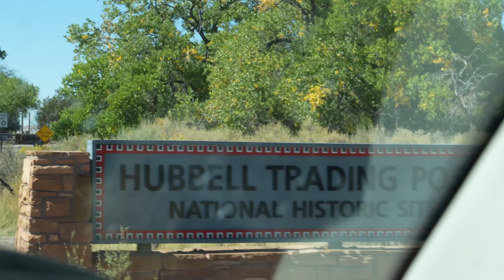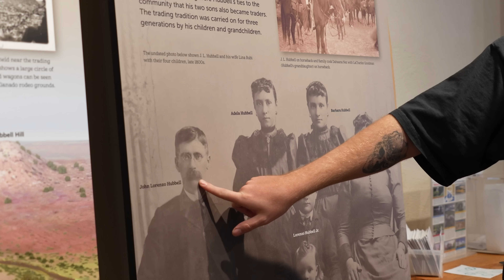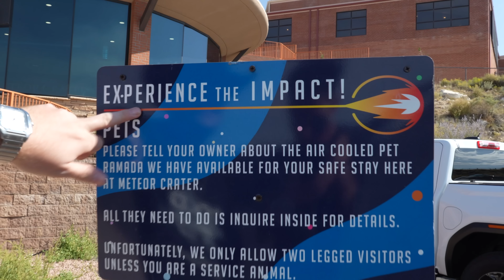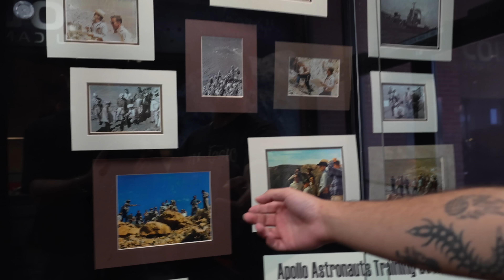Le Regalé una Boda en Las Vegas a Mis Amigos - Día 8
Día 8/11 - Hoy porfin revelo cual va a ser la sorpresa que llevo ocultando desde el inicio de la serie.